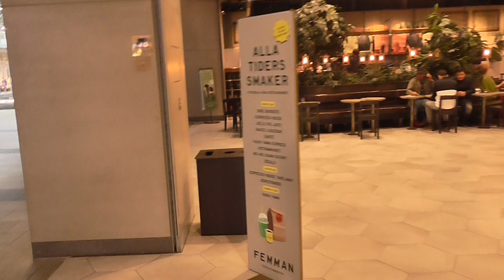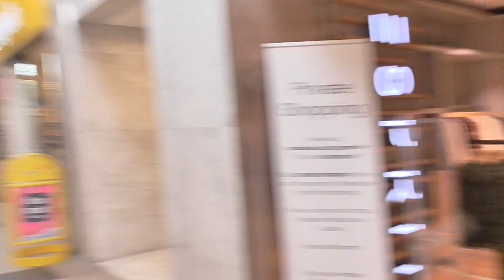I Nordstan för att se hur det såg ut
Nu var detta ju mitt på dagen , då låg väl buset och sov för att sedan ta över på natt timmarna .